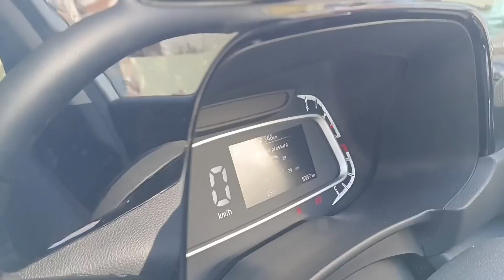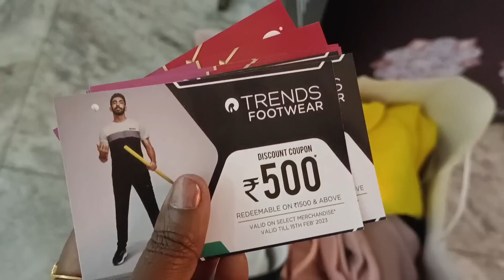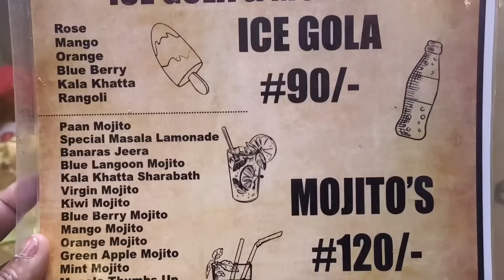Diml🌲Last minute క్రిస్టమస్ షాపింగ్